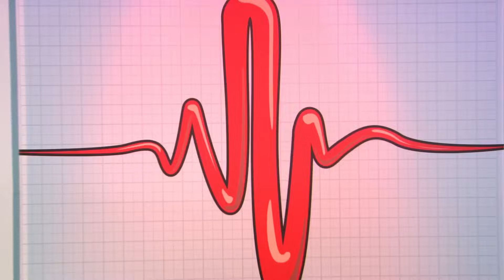Operation Ouch - Poo | Our Amazing Body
Our body can do some really amazing things! This week, we look at poo - eww!